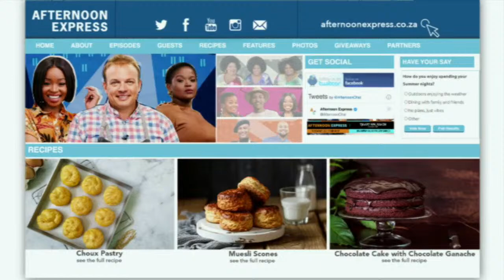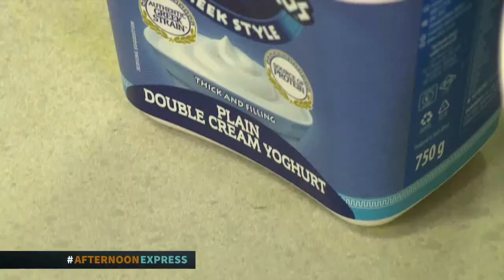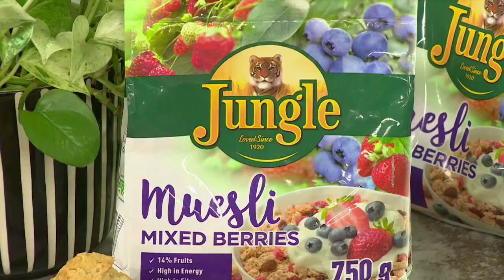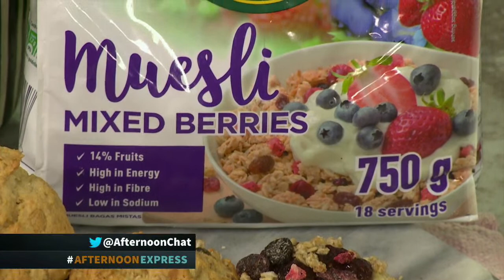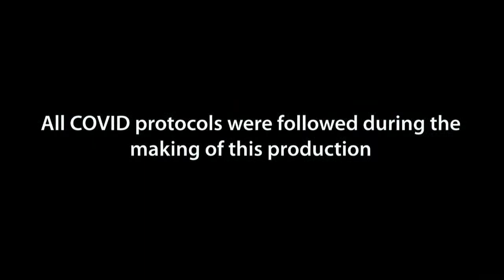22 February 2022 Joining us is Chef Tjaart for a baking Master Class | Afternoon Express LIVE